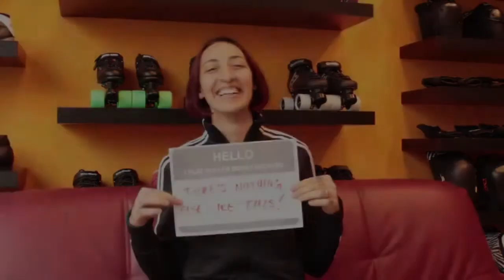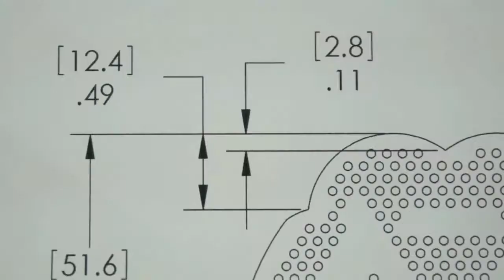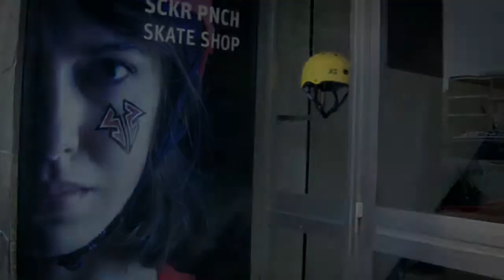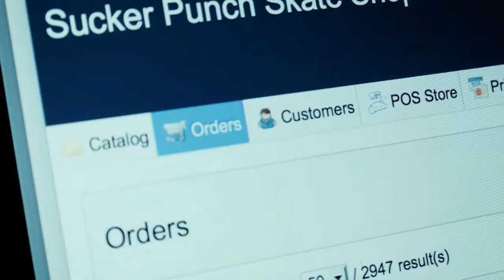Day 2 NERD track Jpn v Sco